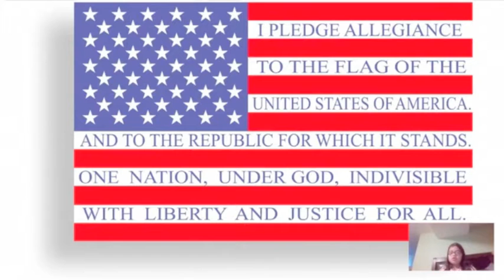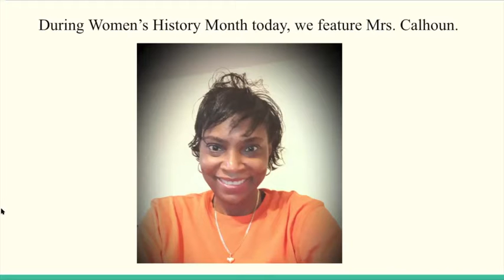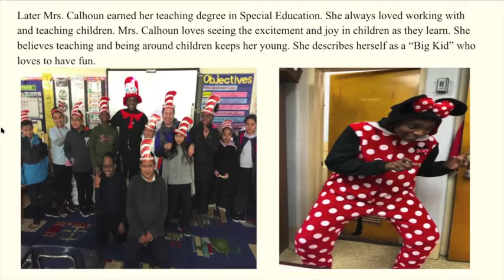TSES Announcements for 3 8 2021